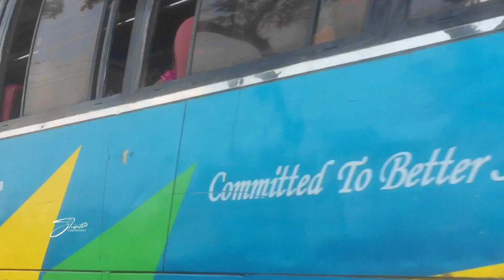সরকার ট্রাভেলস এর কড়া রেসপন্স🔥||Sarker Travels ||Bd Bus Lover